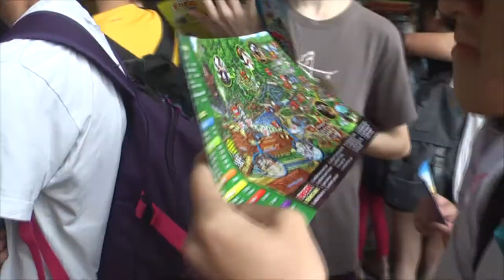SKOC Taiping Trip 2014 Day 3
20 - 22 Dec 2014